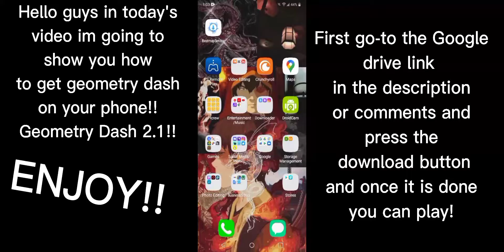Geometry Dash 2.1 apk 2021 Link in description!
Hello guys today i will be showing you how to get geometry dash 2.1 on your phone!!